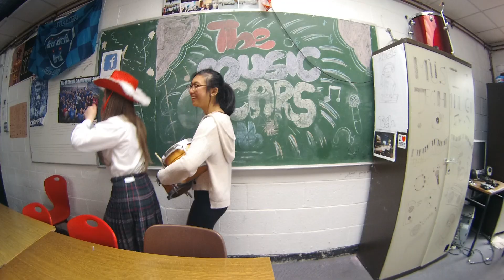Music Oscars 2016 - Bloopers Teaser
Music Oscars 2016
Comedy Bloopers Teaser
Pobalscoil Iosolde